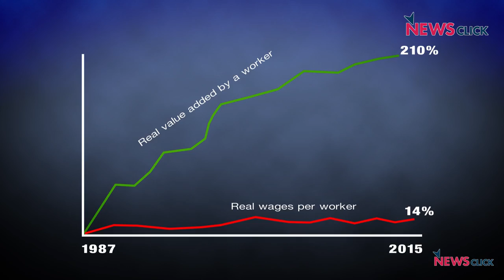भारतीय मज़दूरों की दशा : काम ज़्यादा और आय कम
बीजेपी एक ओर देश भर में विकास और तरक्की के नगाड़े बजाती फिर रही है, और दूसरी ओर देश के मज़दूरों को न्यूनतम वेतन भी नहीं मिल रहा I मज़दूर रोज़ाना 3-4 घंटे ओवरटाइम करने को मजबूर हैं और उन्हें इसका हर्ज़ाना भी नहीं मिलता I